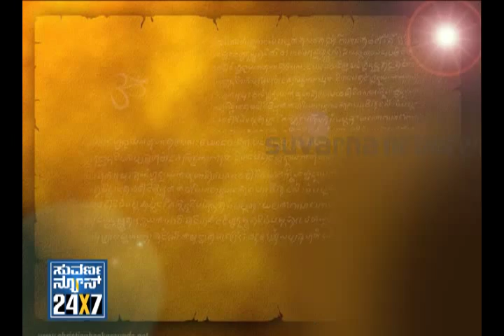Seg 1 - Bhagavadgitha Abhiyaana - 18 Dec 11 - Suvarna News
- 18 December 2011 - DUNIYA - "Swarnavalli abhiyana" discussion on Bhagavad Gita campaign by Swarnavalli mutt seer Sri Gangadharendra Saraswathi Mahaswami...

Anchor: Ranganath Bharadwaj
Guest: Swarnavalli Sri